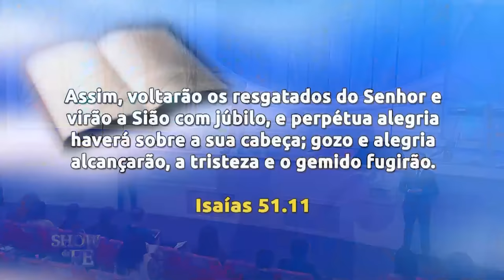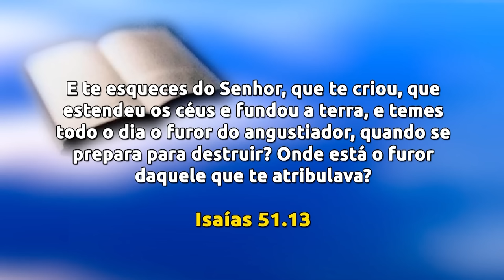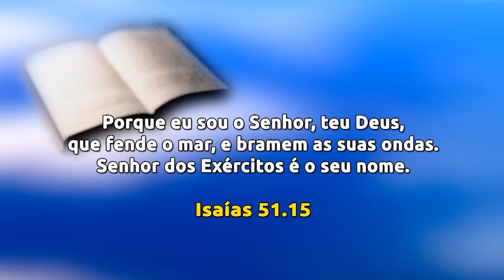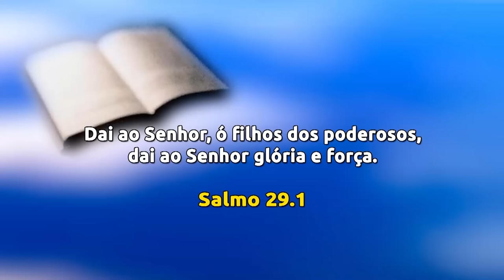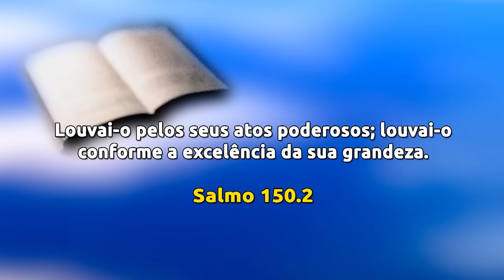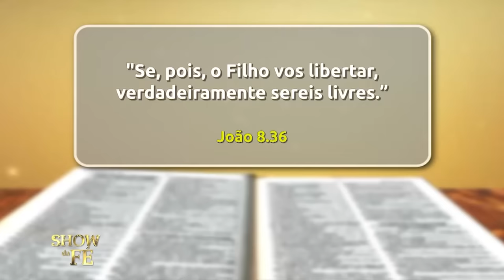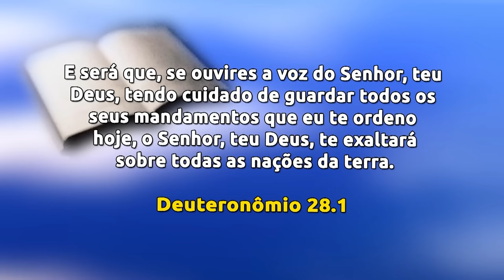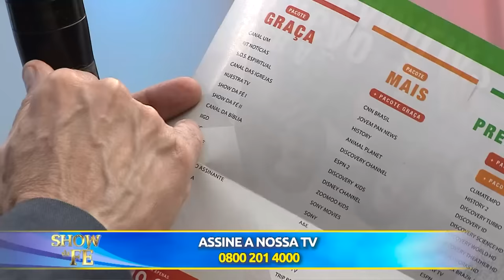Show da Fé | Digno de louvores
Em continuação ao estudo anterior, o Missionário prega acerca da glória que damos a Deus. Na mensagem, somos advertidos a não menosprezar o Nome do Senhor, mas dar a glória que Ele merece, isto é, louvá-Lo e usar o Seu nome contra o mal. Que através da pregação você desperte e passe a glorificar o Altíssimo conforme a Sua grandeza!

▷ ESCUTE O MISSIONÁRIO R. R. SOARES
▷ IGREJA INTERNACIONAL DA GRAÇA DE DEUS
▷ CANAL SHOW DA FÉ
▷ CONHEÇA A NOSSA ACADEMIA TEOLÓGICA
▷ REVISTA GRAÇA SHOW DA FÉ.
▷ ESCUTE A NOSSA RÁDIO
▷ ASSISTA RiT TV
▷ ASSINE AGORA A NOSSA TV
▷ LIVROS DA GRAÇA EDITORIAL
▷ TURMINHA DA GRAÇA
▷ ESCUTE OS NOSSOS LANÇAMENTOS
▷ FILMES PARA SUA FAMÍLIA
▷ SHOPPING DO POVO
Data de exibição: 07/10/23
Data de gravação: 01/10/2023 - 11h
Número do programa: 6395